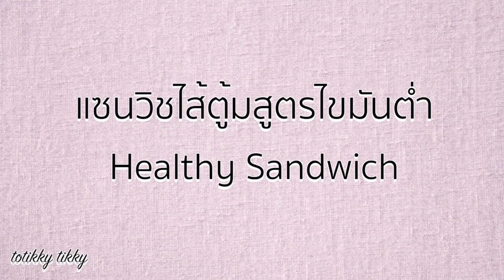แซนด์วิชไส้ตู้มสูตรไขมันต่ำเพื่อสุขภาพ : สูตรอาหาร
สูตรอาหารวันนี้คือ เมนูแซนด์วิชไส้ตู้มสูตรไขมันต่ำเมนูเพื่อสุขภาพ ถ้าใครกำลังมองหาสูตรอาหารทำง่ายและอร่อยลองทำเมนูนี้เป็นมื้ออาหารเช้า อาหารเที่ยง อาหารเย็นหรือทำเป็นอาหารเวลาไหนก็ได้ที่หิวเพราะสูตรอาหารนี้ใช้ส่วนผสมไม่มากคนที่ทำอาหารไม่เป็นก็สามารถทำตามคลิปวีดีโอได้อย่างง่ายดายและได้อาหารที่อร่อยถูกใจทุกคนในครอบครัวค่ะ เรามาดูกันค่ะว่าส่วนผสมที่ต้องเตรียมในสูตรอาหารนี้ว่ามีอะไรบ้าง

ส่วนผสมที่ต้องเตรียม
แฮม 2 แผ่น หั่นเต๋าเล็ก
หอมใหญ่ 1/2 หัวเล็กหั่นเป็นชิ้นเล็กและบาง
พาร์เมซานชีสขูด 1 ช้อนชา
เกลือป่น นิดหน่อย สำหรับปรุงรส
พริกไทยดำ นิดหน่อย สำหรับปรุงรส
มายองเนส 2 ช้อนโต๊ะสูตรไขมันต่ำ
ขนมปังโฮลวีท 2 แผ่น

1.ผสมแฮม,หอมใหญ่, เกลือป่น, พริกไทยดำ,พาร์เมซานชีสขูดและมายองเนส ให้เข้ากันดี
2.ตักส่วนผสมแฮมที่คนให้เข้ากันดีแล้วทาบนขนมปังโฮลวีท 1 ชิ้นให้ทั่ว วางขนมปังโฮลวีทอีก 1 แผ่นทับลงไป ใช้มือกดแซนด์วิชเบาๆและหั่นครึ่งแซนด์วิช เสิร์ฟได้ค่ะ

Recommend interesting recipes

ติดต่อแม่ครัวได้ที่นี่ค่ะ

FB อาหารและขนมบ้านน้องซาแมนต้า

Fanpage สูตรอาหารทำง่าย